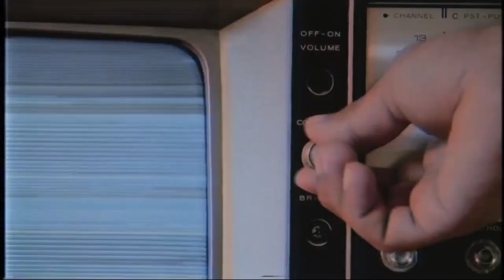Cabbage Patch Dolls, ColecoVision The rise & fall of a toy company with local ties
A paint-chipped sign on the side of a sad-looking concrete wall--all that's left of one of the most successful toy businesses in the world.

But before flaming out, Coleco's four Capital Region factories worked at a furious pace under intense company pressure to meet customer's demands.